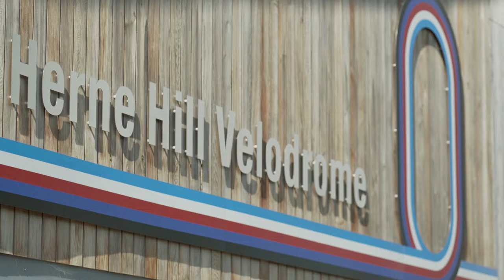Herne Hill Velodrome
On Saturdays there's a sprint training session at Herne Hill Velodrome. If the weather is good it's definitely worth a little visit for the session!

Session content:

3 x 120m accelerations
2 x Flying 200m late accelerations
1 x Match Sprint for fun